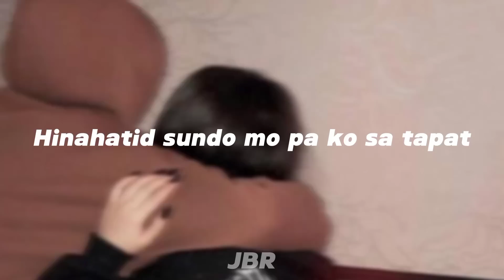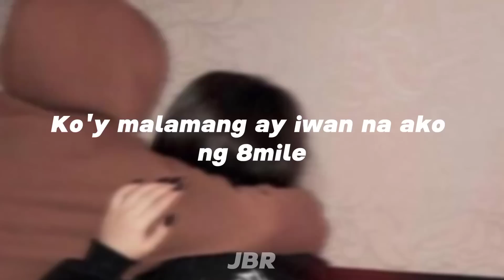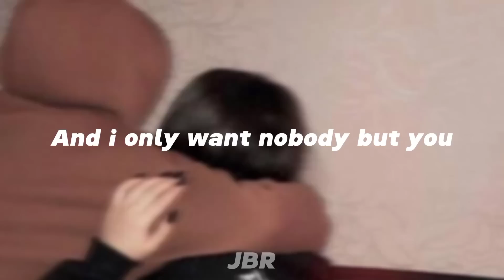Demi, Madman Stan - Homebdy (LYRICS)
Lyrics

Yeah...

Slimedemi demislime, yardy know

Sabi mo just come over
I said just give me a moment
Pagkikita natin napapadalas
Hinahatid sundo mo pa ko sa tapat
Kahit hindi naman dapat
Halik pang pasasalamat

First i was good with you being my
Homebody
When we're blacked out, my sofa is your
Body
Til i no longer wanna be just your shawty
And I only want nobody but you

Homebody
When we're blacked out, my sofa is your body
And i only want nobody but you nobody but you

Ill slide kahit late night
Hindi ko din alam kung anong pakay pati
Pano sumakay kami same flight
Kung di pa nga hahawakan yung kamay
Ko'y malamang ay iwan na ako ng 8mile
Pati mga bilin sa sarili na mag ingat nalimutan
Nawala di na same vibe
Uhuh yeah know dont waste time

Sana di ka umalis

Kasee kung nandyan ka pupunta na ako kung merong plano kainis
Desisyon mo baka pwede pa mabago alam
Ko naman na ayaw mo na rin ng stress kasi
Sino ba naman ako para mang gago
Mga pangyayari sa paligid mabilis pero lam
Kong di to basta basta maglalaho